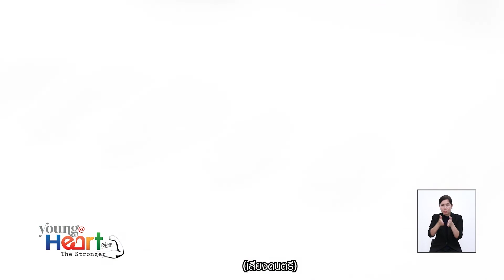Young@Heart Show The Stronger อวัยวะเทียมเสมือนจริง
รายการ ต้องรอด :โลกแห่งความจริง
นำเสนอโดย บริษัท เดียร์ 36 จำกัด